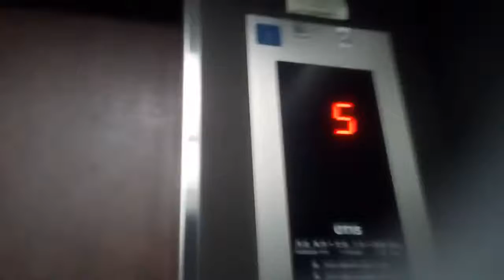OTISエレベーター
高松市付近某ビルにあります。更新前はスペック60でした。機種はリノーバです。この動画は2021年4月10日に撮影したものです。
メーカー:OTIS
設置年:1980年代後半
リニューアル年:2010年代後半
定員:11名
積載:750kg
キャンセル機能:なし
アナウンス:なし
戸閉ブザー:なし
到着ベル音:なし
ボタン確認音:なし
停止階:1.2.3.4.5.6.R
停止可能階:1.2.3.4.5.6